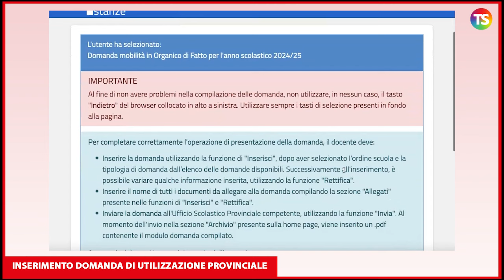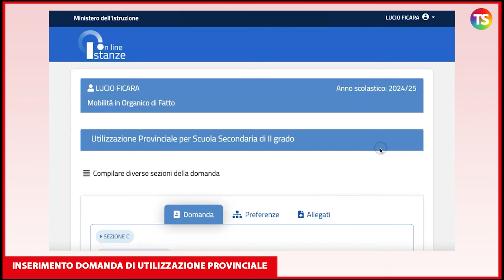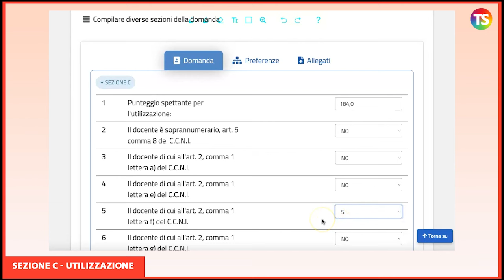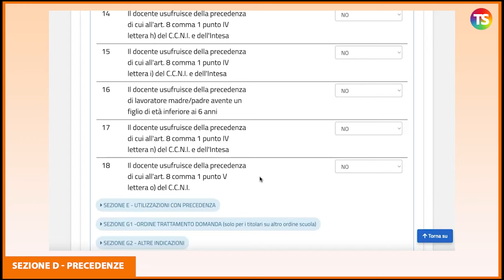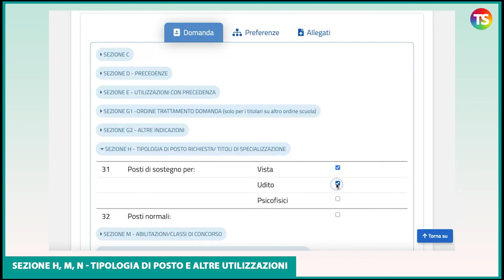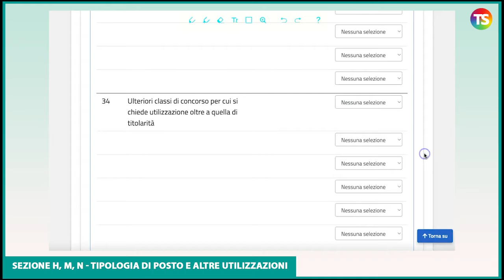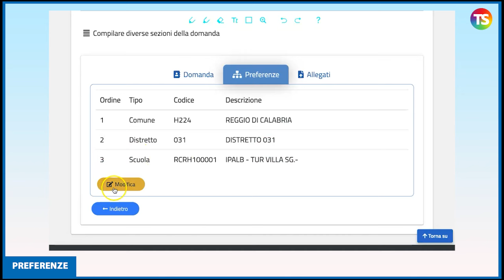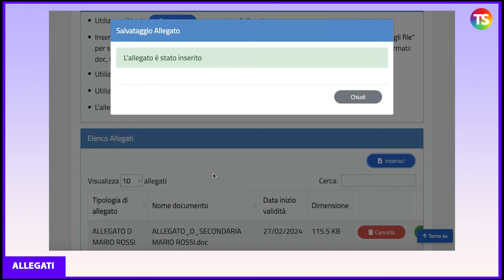Utilizzazione, come compilare la domanda sezione per sezione - VIDEO TUTORIAL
scuola tecnicadellascuola docenti ata Dall' 11 luglio è possibile presentare le domande di utilizzazione e assegnazione provvisoria per l’a.s. 2024/2025. Sono, infatti, aperte le funzioni per il personale docente per inoltrare l’istanza. Ci sarà tempo fino al 24 luglio. Al video tutorial, il prof Lucio Ficara spiega passo dopo passo come compilare la domanda di utilizzazione, sottolineando che la novità di questo anno è quella che l'istanza di inserimento della domanda è unica per tutti gli ordini e gradi di scuola.

Utilizzazioni e assegnazioni provvisorie. Compila la tua domanda con l’esperto

e sui nostri canali social